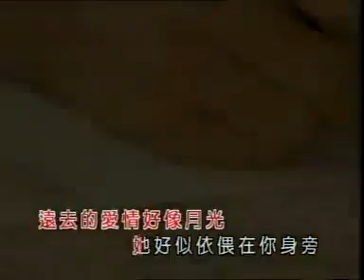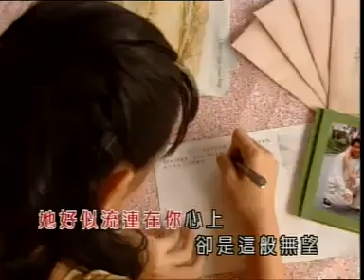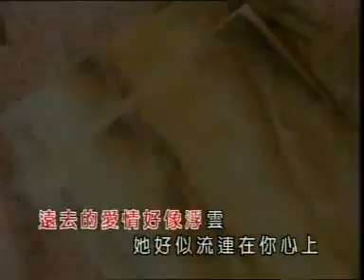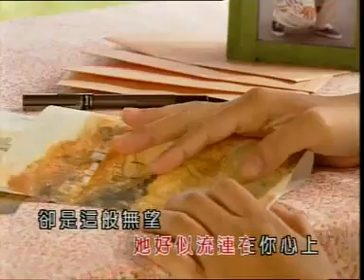林碧贞 遥远寄相思